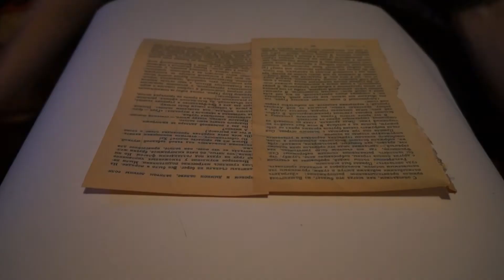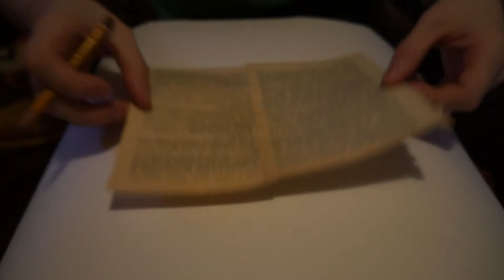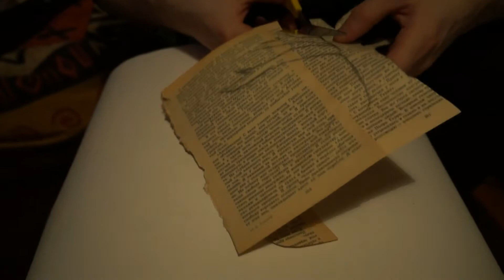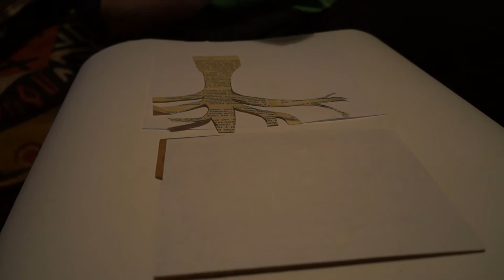Подарок на День Св.Валентина своими руками [Video #14]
Каждый хочет удивить свою вторую половинку, в этом видео я предложу вариант лёгкого в изготовлении, но очень красивого подарка на 14 февраля. Изготовить его совсем не сложно, смотрим